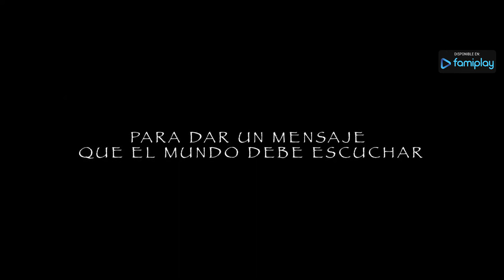Ignacio de Loyola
Una mirada incisiva y emocionante a la vida del hombre detrás de la leyenda. La extraordinaria transformación del futuro Fundador de la Compañía de Jesús, desde una juventud impetuosa, impulsiva y obsesionada con las mujeres y la lucha entre espadas, hasta convertirse en el magistral y carismático líder de una Orden que cambiaría la historia de la cristiandad para siempre.

“Ignacio de Loyola” narra la vida de un joven soldado, Íñigo (Ignacio de Loyola), que se vio obligado a renunciar a su carrera militar tras resultar herido en batalla. Postrado en cama y dedicado a nuevas lecturas, lo que se presentaba entonces como una desgracia se tornó en un deseo ardiente de convertirse en santo.